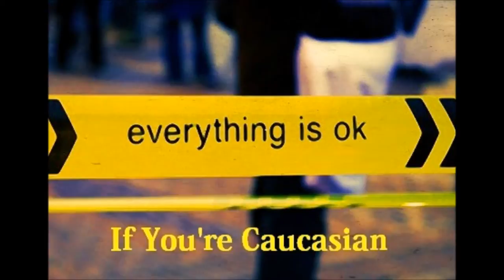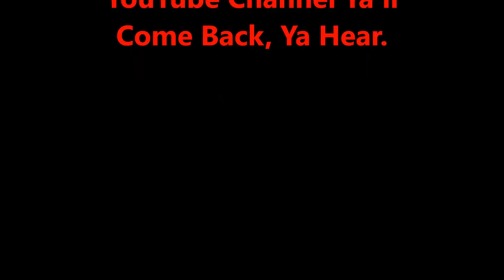Dylann Roof Trial Delayed For Competency Evaluation. Again.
U.S. Federal Judge Richard Gergel, presiding over the trial of Emanuel African Methodist Episcopal Church  shooter Dylann Roof, said last week that Roof may not be competent to stand trial, raising the prospect that his Federal and State death penalty cases may be indefinitely delayed. The church is located in Charleston, S.C.